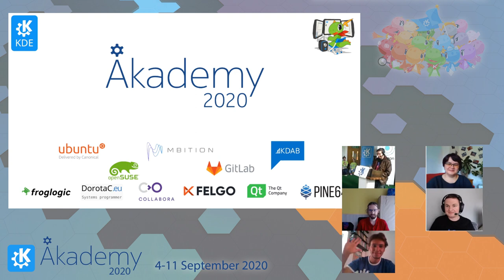Akademy 2020 - KDE Goals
We will talk with the goals keepers about how the first year of their goals went and what they learned along the way.